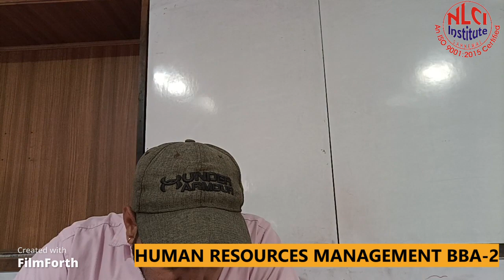Human Resource Management for BBA Day 07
This is live recording of class covering syllabus of HRM for BBA 2nd semester students of LPU Distance Education
Link for complete playlist of this subject